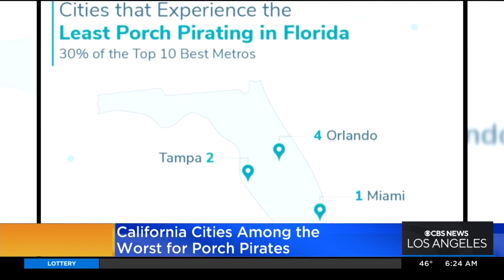Package thefts rank high in LA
A study by SafeWise reports porch pirates aren't slowing down: San Francisco and LA are among top cities targeted